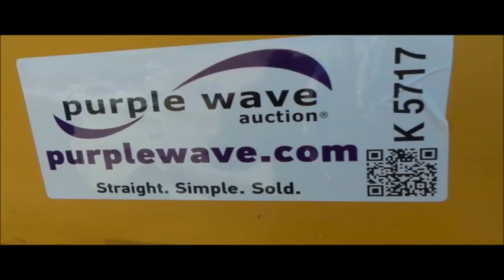2006 International 7300 digger derrick truck for sale | no-reserve auction September 29, 2016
2006 International 7300 digger derrick truck
145,813 miles on odometer
International DT466 7.6L L6 turbo diesel engine
Eaton Fuller six speed manual transmission
Inter-axle differential lock
Single axle
Block heater
PTO
Adkins 156-26-5D service bed
15'L
Shelving
Slide-out drawers
Pintle hitch
Trailer wiring
Terex Commander 4045 boom
26,100 lbs maximum lift capacity
46' maximum lift height
Man basket
Ground and platform controls
16" diameter auger
Boom rotation
Telescopic boom
Outriggers
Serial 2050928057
Single fuel tank
Spring suspension
Air brakes
11R22.5 tires
GVWR 33,000 lbs
North Carolina title
1HTWBAAN16J262832

1HTWBAAN16J262832

Location
Ray's Used Auto
1019 Highway 24 West
Moberly, MO 65270

Item location address: This item is located at 1019 Highway 24 West, Moberly, MO

It's located in Moberly, MO, and we're selling it to the highest bidder regardless of price.